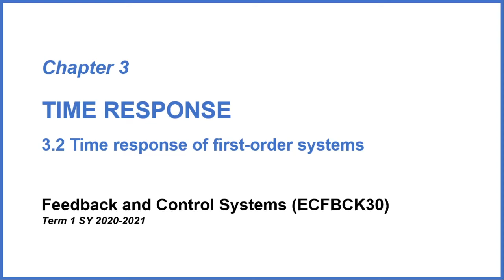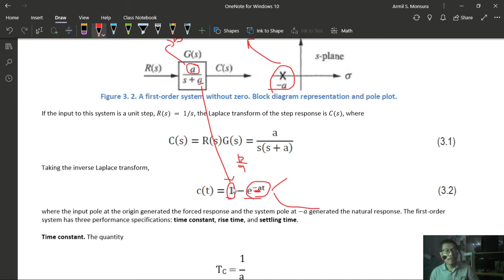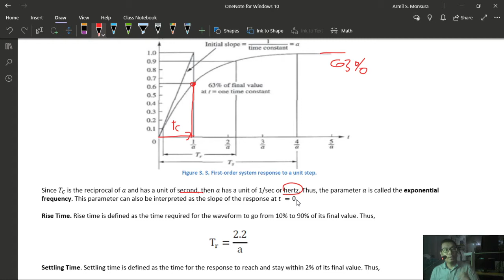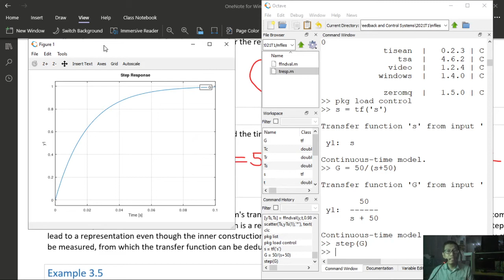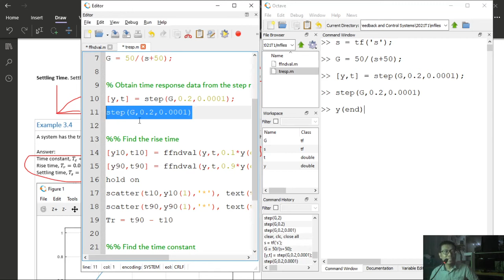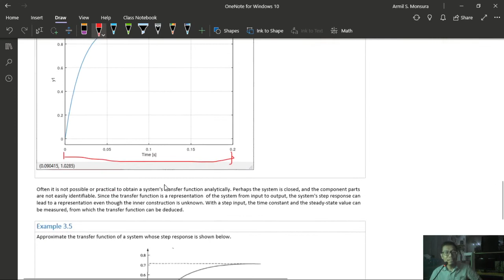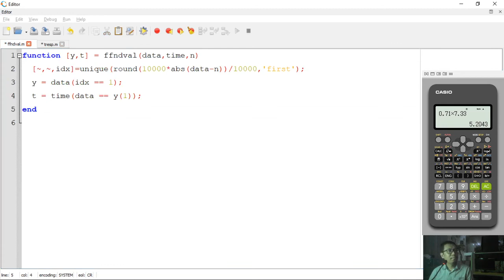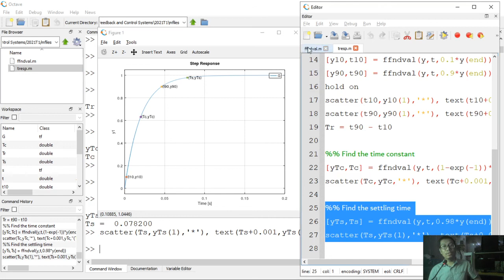RLT0402 ECFBCK30 Lesson 4.2 Time response of first order systems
Recorded lecture
Feedback and Control Systems (ECFBCK30/ECEP08)
Lesson 4.2 Time response of first-order systems
AY 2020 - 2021 Term 3